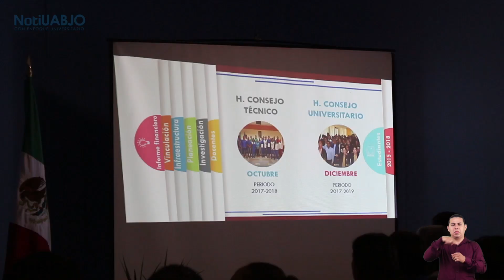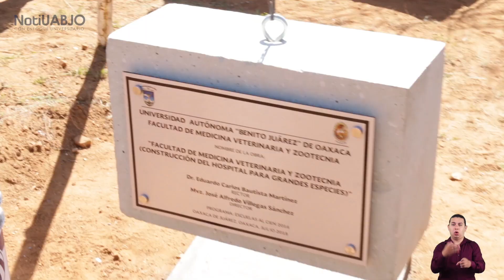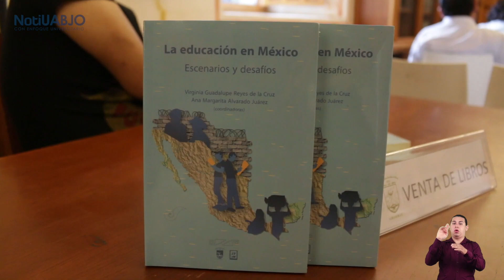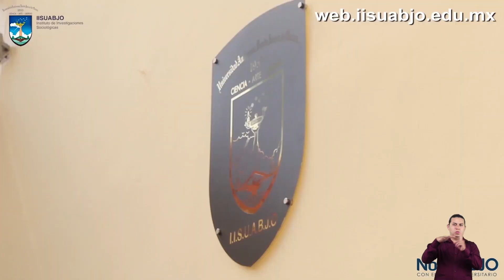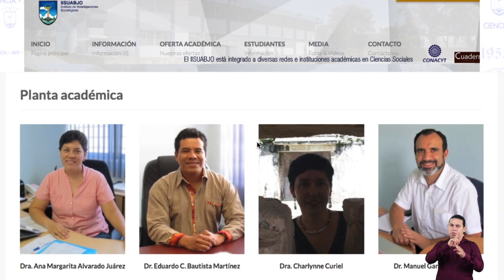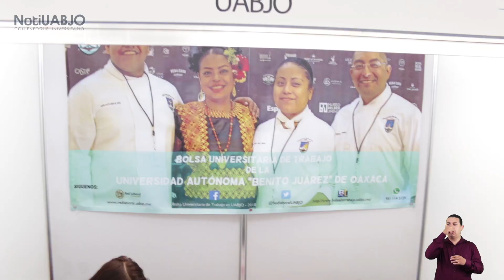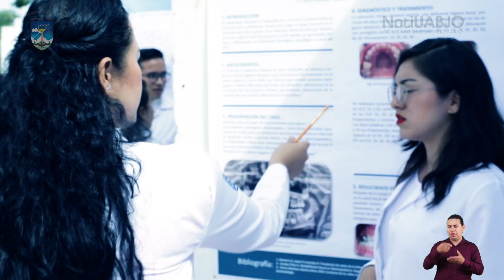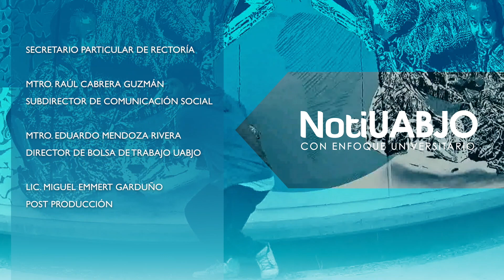NotiUABJO Junio-Julio 2018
Te presentamos el NotiUABJO con enfoque universitario, transmisión por CORTV:

Miércoles 6:00 pm
Domingo 12:00 pm
Lunes 3:00 am
Sábado 6:00 am

y transmisión nacional por canales de señal abierta perteneciente a la DGTVE y la RED EDUSAT ILCE, próximamente por canal 22, canal cultural de México.

Entérate de las actividades académicas, sociales, científicas y culturales de tu Universidad

"CIENCIA-ARTE-LIBERTAD".